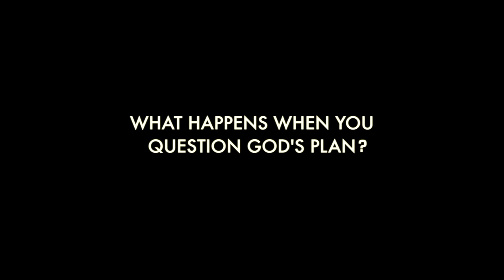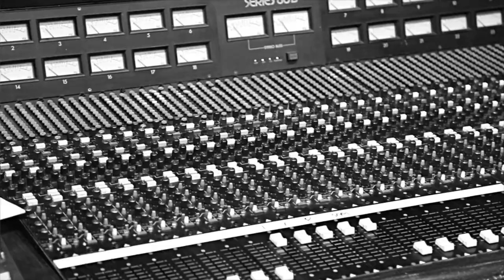A Question of Faith Promo Trailer with Endorsements